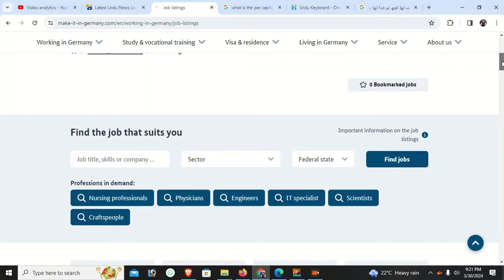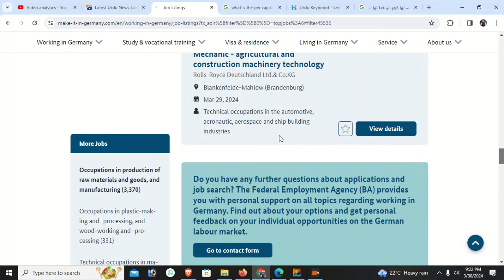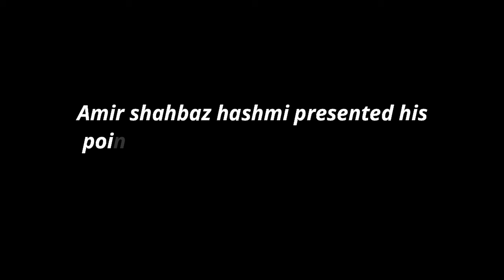Germany opportunity card how to apply for a work permit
Video Script
Are you interested in working in Germany? Well, you're in luck! Germany offers a great opportunity for skilled workers with the Germany Opportunity Card. To apply for a work permit in Germany, you must first secure a job offer from a German employer. This is a crucial step in the process. Once you have a job offer, you can apply for a work permit at the German embassy or consulate in your home country. Make sure to have all the necessary documents ready, including your passport, job contract, and proof of qualifications. The German authorities will review your application and, if approved, you will receive a work permit allowing you to work in Germany legally. Keep in mind that the process may vary depending on your country of origin and the type of job you will be doing in Germany. So, if you're ready to take your career to the next level in Germany, don't hesitate to apply for a work permit with the Germany Opportunity Card.
Description
Are you interested in working in Germany? The Germany Opportunity Card is a great way to apply for a work permit and explore job opportunities in one of Europe's leading economies. In this video, we will guide you through the process of applying for a work permit using the Germany Opportunity Card, including eligibility requirements and steps to take. Don't miss out on this chance to kickstart your career in Germany!